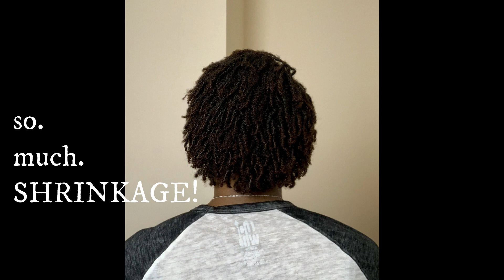1 Year Visual Loc Journey | Braidlocs